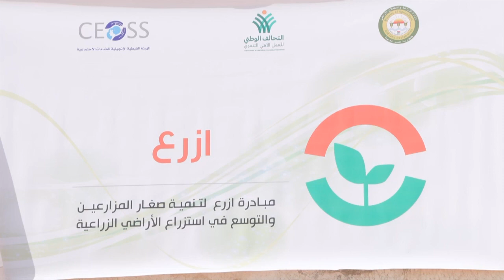أزرع.. مبادرة التحالف الوطني للعمل الأهلي التنموي لدعم صغار المزارعين